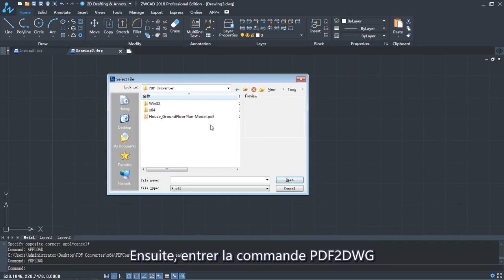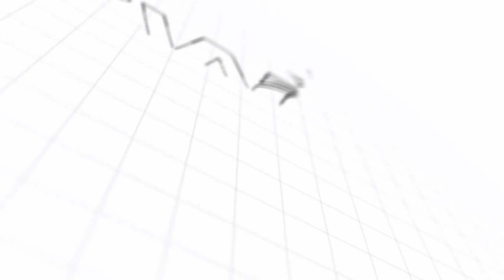PDF Converter: Comment convertir et insérer PDF à un dessin dans ZWCAD.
PDF Converter est utilisé pour convertir et insérer des fichiers de PDF dans ceux de DWG / DXF / IMG / SVG.Nous vous montrerons comment le faire dans ZWCAD.
• Si vous voulez savoir plus sur ZWCAD2018, Cliquez sur notre site d’Internet
• Téléchargez gratuitement ZWCAD 2018 :